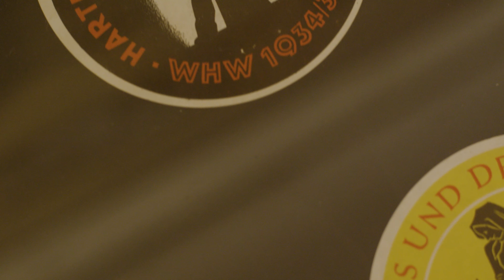HHU - Alumni: Jiddistik und Geschichtswissenschaften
Ein Video der Heinrich-Heine-Universität Düsseldorf produziert vom Medienlabor

Eine häufig gestellte Frage, deren Antwort oft meist nicht so einfach ist: Was macht man eigentlich damit? Da die meisten Berufswege nicht geradlinig verlaufen, wollen wir einige mögliche Antworten und Perspektiven geben und aufzeigen.